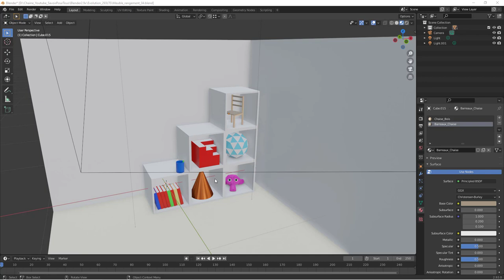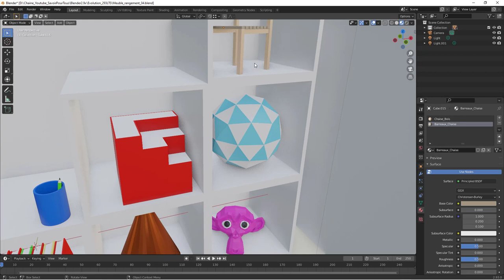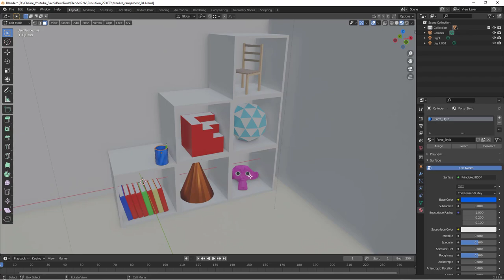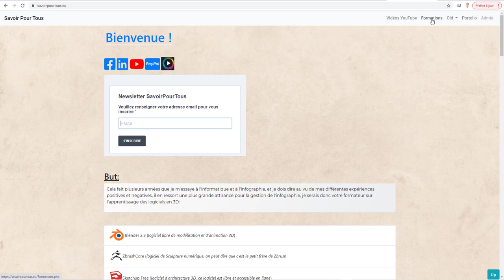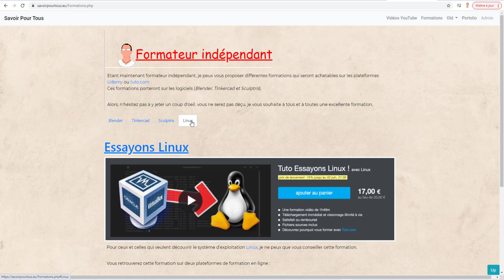Evolution Blender 2.83 vers 2.93 LTS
Comme évoqué pour ceux et celles qui ont acheté ma formation - Module 00 - les bases, j'ai fait en sorte de vous créer une nouvelle vidéo afin de vous expliquer les différences entre la version 2.83 et 2.93 LTS.
Pour finir, j'ai fait en sorte de vous créer d'autres objets afin de créer une scène finale.